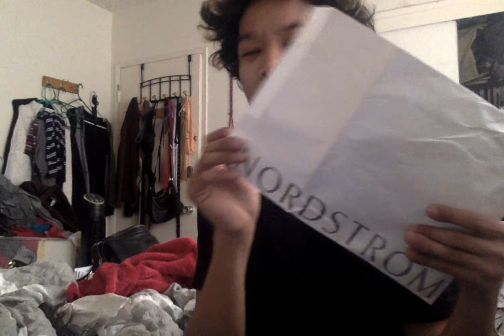TUESDAY HAUL MAC AND Michael Kors